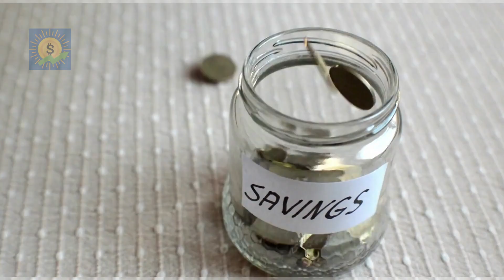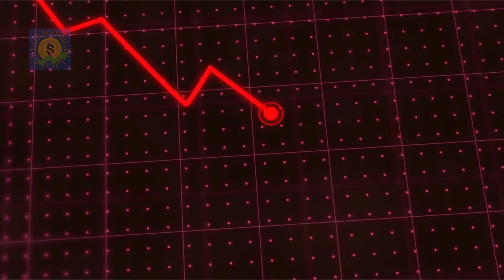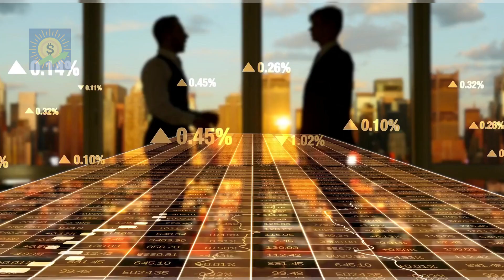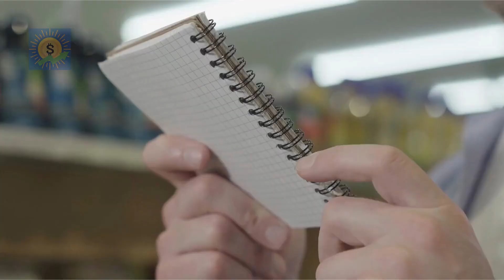Aging Parents? How to Plan Their Care Without Going Broke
As our parents grow older, we're often confronted with a range of new responsibilities, from healthcare costs, to everyday living expenses, to changes in our work arrangements. It's a journey that can feel overwhelming. But in this video, we dive into the 9 steps you can take now to get ahead of this and plan this process. It's all about achieving the delicate balance of providing quality elder care while maintaining your financial health. We'll explore practical tips and thoughtful planning methods to ensure you're prepared for the financial aspects of caring for your loved ones without sacrificing your economic well-being!

📖 Get our eBook for 75 old-fashioned frugal tips that you can implement today!

Welcome to Money by Sunny! On this channel, we're going to talk about various topics relating to financial education and personal finance, including tips on smart money management, how to spend wisely, how to improve your finances, how to save and financial literacy in general. We'll also talk about wealth creation tips and strategies so that you can get on your path to building generational wealth. Our aim is to provide useful information that we hope will be helpful in your journey towards financial freedom.

This video talks about: aging parents, caring for aging parents, how to care for aging parents without going broke, hard truths about caring for aging parents, healthcare costs, rising healthcare costs, hybrid long term care insurance, emergency fund, financial health, estate planning, elder care, elder care and money, senior care, taking care of aging parents, financial education, financial literacy, financial freedom, personal finance, financial management and financial independence.